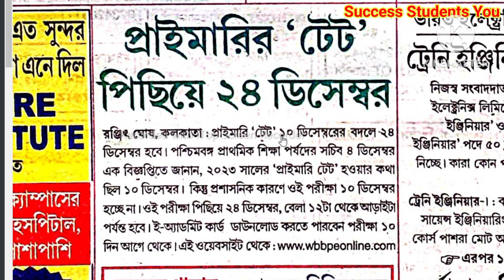WB Tet exam date 2023 l Tet exam admit card download 2023 l wb primary tet exam date l tet admitcard